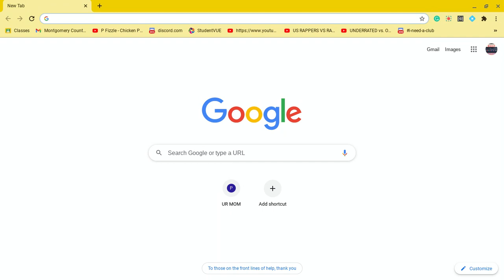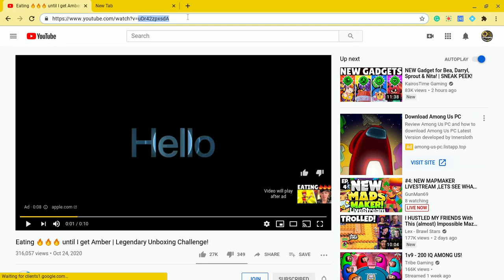How to Watch/Unblock YouTube Videos On Chromebooks/Computers At School Without Google Slides!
in this video ima show u how to access youtube videos, on your school chomreobook or school computers (at school). Special thx to my brother because he found out about this. This is a youtube video alternative method to the google slides youtube video method.